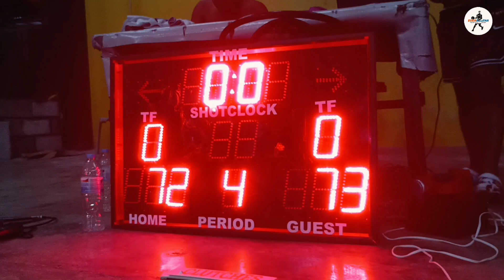(EBFL) SEASON 2 - MAX BLOCK vs UNPRIDECTABLE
FOLLOW ME ON: 👇👇👇
FB PAGE:Padyak PH official Channel
STRAVA: Padyak PH OFFICIAL
CHANNEL

TO SUPPORT:👇👇👇

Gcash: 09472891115